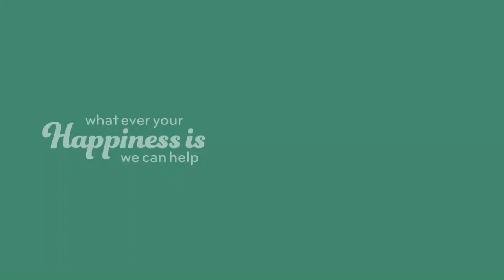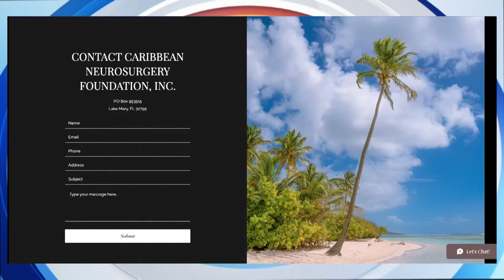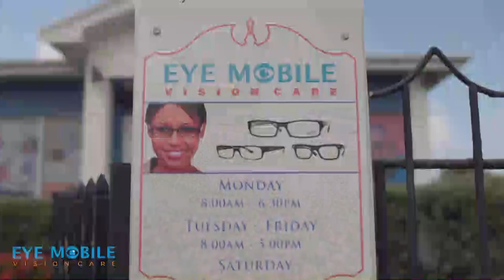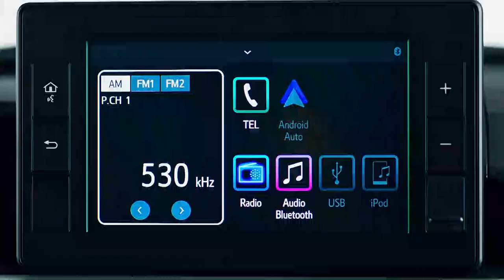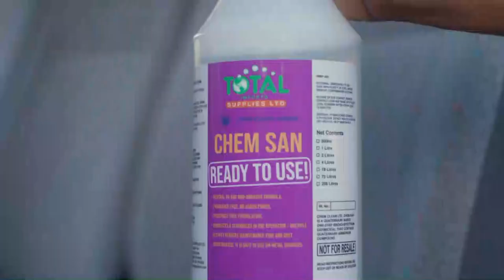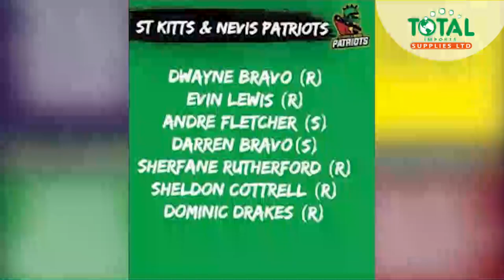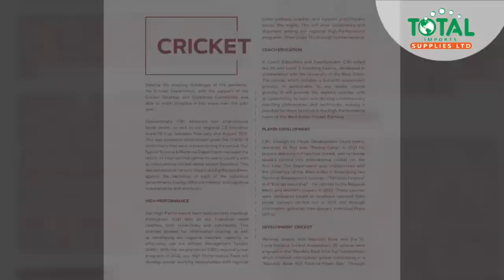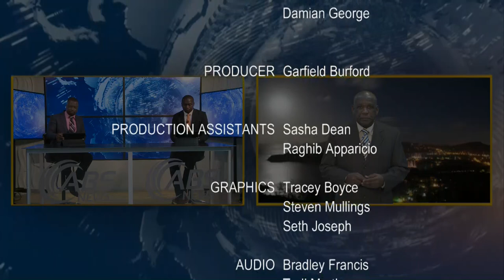ABS EVENING NEWS FULL BROADCAST 6.4.2022